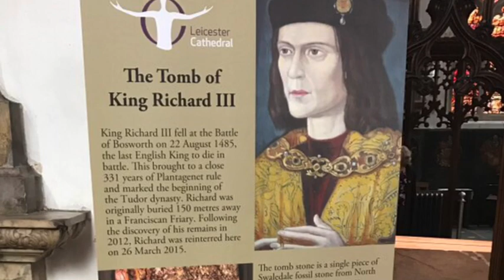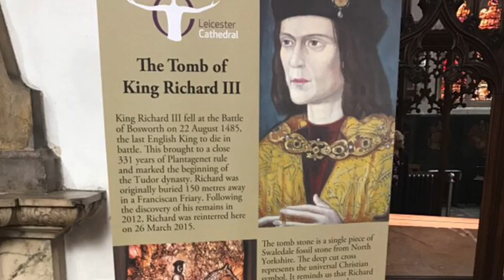Richard III DNA study looks for ‘psychopath gene’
New research could reveal whether King Richard III, the last Plantagenet monarch, had a genetic predisposition to commit murder.

When this channel reaches 1,100 subscribers I will give away a copy of my book ‘Dark Secrets of Central Europe: A Tale of Three Cities’ to one subscriber chosen at random.